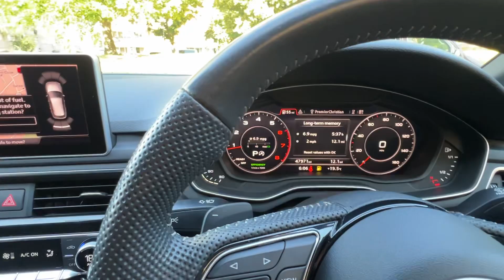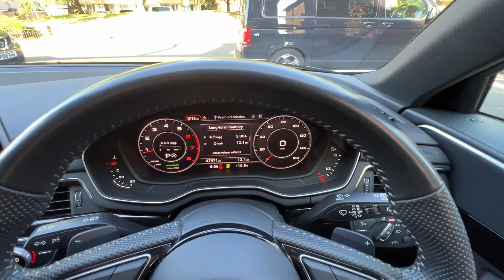Audi a4 black edition estate